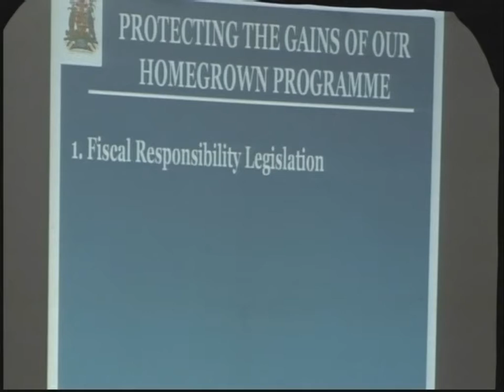THE NATIONAL REPORT MONDAY 30TH NOVEMBER 2015